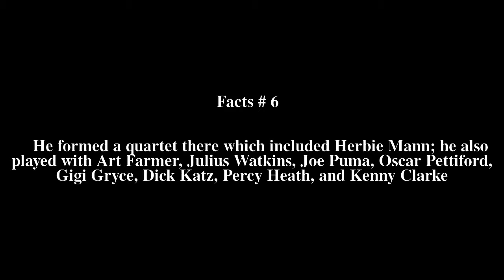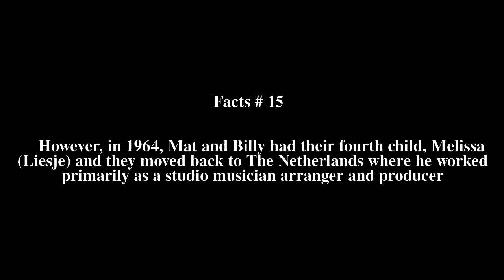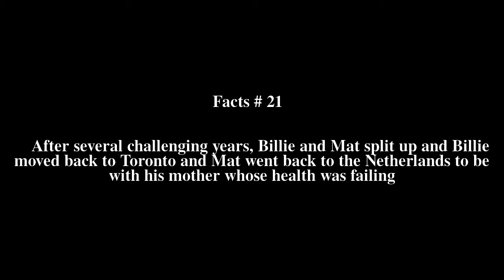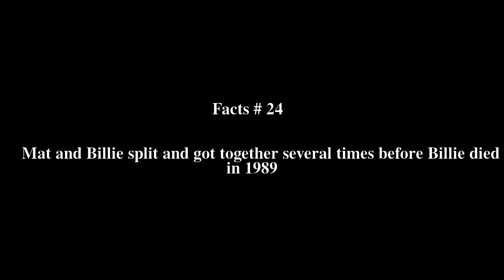Mat Mathews Top # 27 Facts